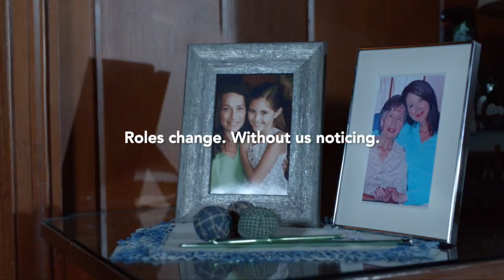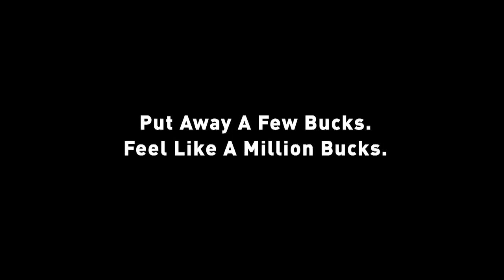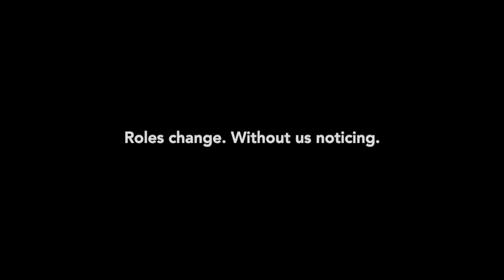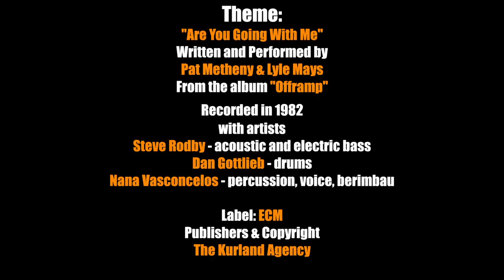(707) THAIS HARRIS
Daedalus Howell in conversation with Thais Harris, The Ceres Community Project